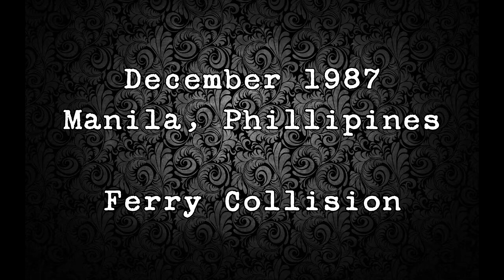Ten Forgotten Disasters - Have you heard of any of these?? A Brief History of Forgotten Tragedy.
From plane crashes to boat fires, train wrecks to freak accidents, some disasters just seem to fade from memory. Here are ten disasters and tragedies which deserve to be remembered.

 This channel is dedicated to the interesting, the strange, the unsolved, the tragic. Our world has a varied history full of bizarre tales, unexplained events, mysterious happenings and extravagant people. I hope you enjoy our content.